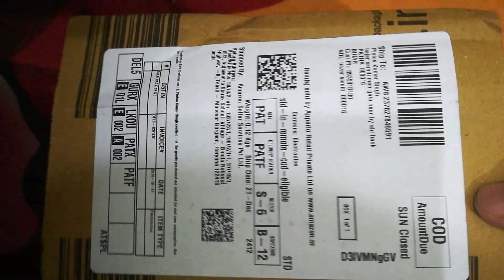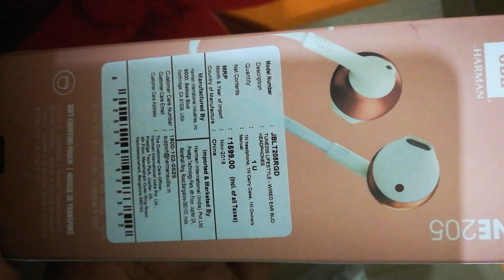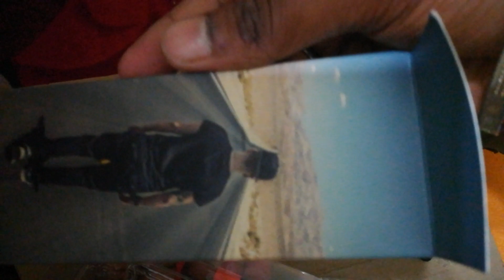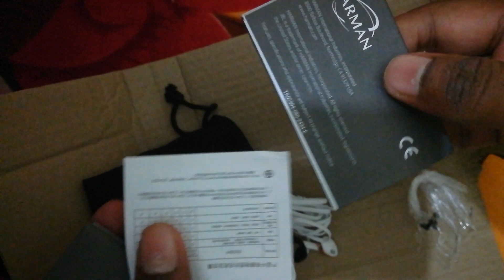JBL Earphone T205 Packed Reviews & Unboxing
MOBILE PHONE-Affliate
JBL T205 Best Earphone
2LCBh1R
Redmi Y1 Low Price
Redmi Y1 Lite Low Price